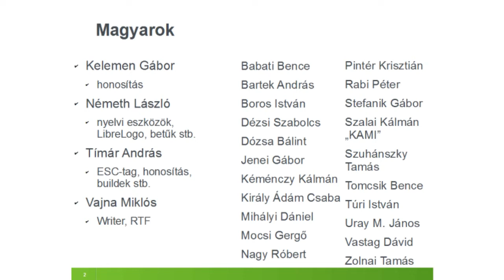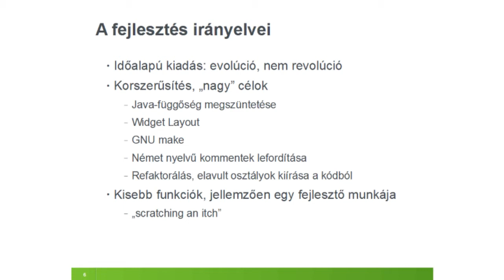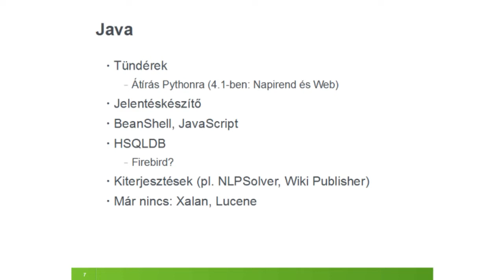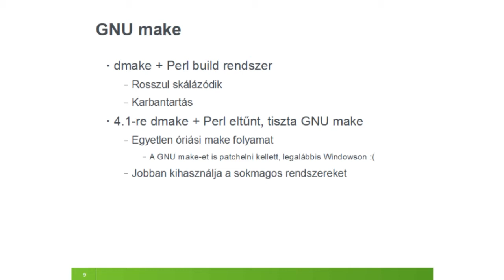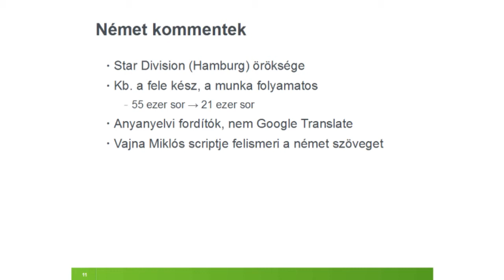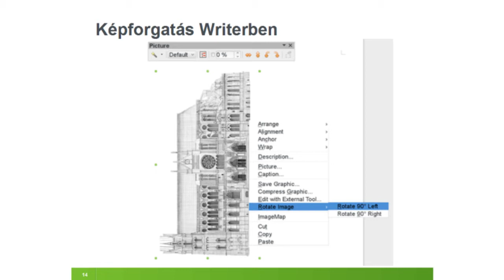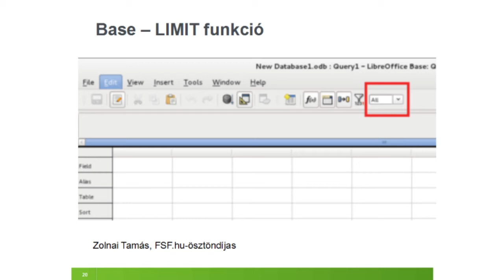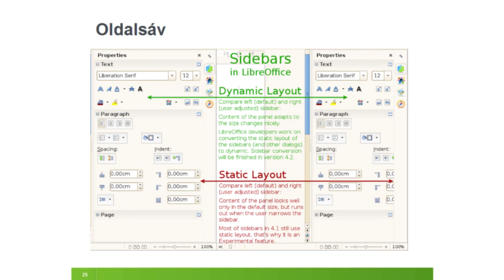Tímár András: A LibreOffice 4.1 várható újdonságai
2013. július végén fog megjelenni a LibreOffice 4.1. Az előadásban áttekintjük, hogy mi változott az elmúlt kiadás óta. Kitérünk a felhasználók számára láthatatlan, a forráskódot illetve a build rendszert érintő változásokra is. Az előadás célja továbbá a magyar hozzájárulók munkájának bemutatása, és új hozzájárulók toborzása a LibreOffice projektbe való bekapcsolódási lehetőségek ismertetése által.